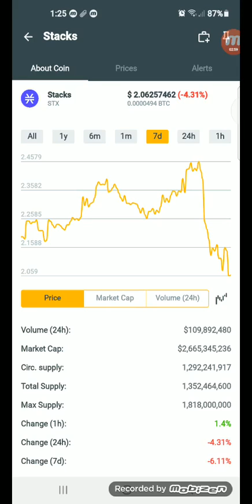STACKS coins.ph earn $2.06257462 in just 7days +57% January 08,2022